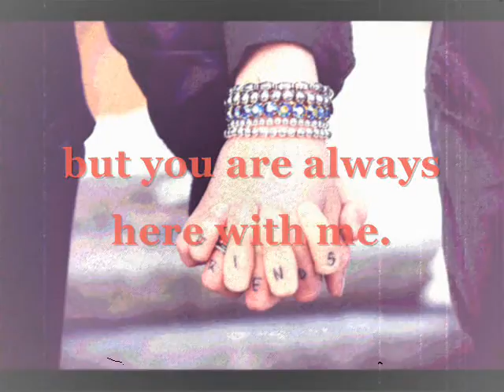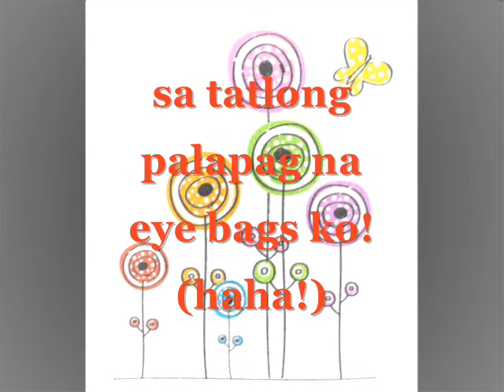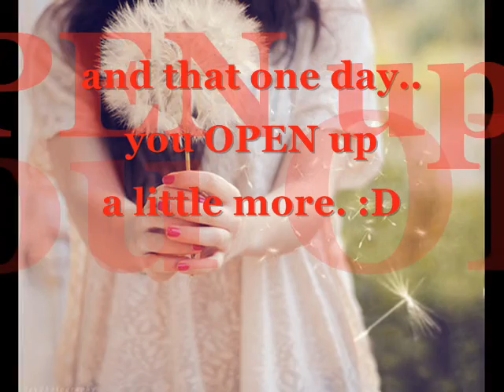HAPPY BDAY ISA! ♥ ♥ ♥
for you my dearest KAPE. ♥ Pasenxahan ang video di ako expert! HAHA